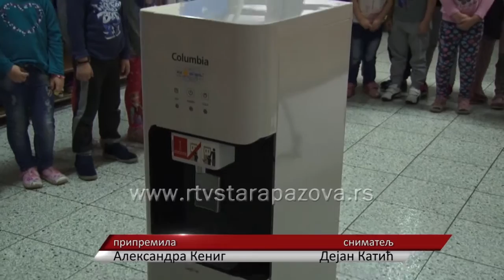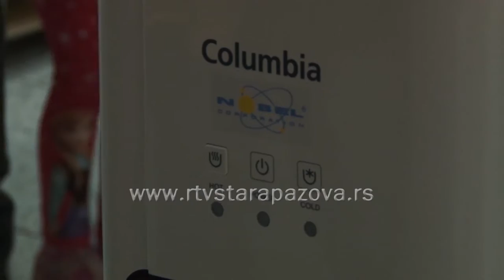Dodeljen aparat za filtriranje vode PU Poletarac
Opština Stara Pazova i crkveno namesništvo staropazovačko obezbedili su sredstva za nabavku aparata za pročišćavanje vode predškolskim ustanovama na teritoriji opštine Stara Pazova.